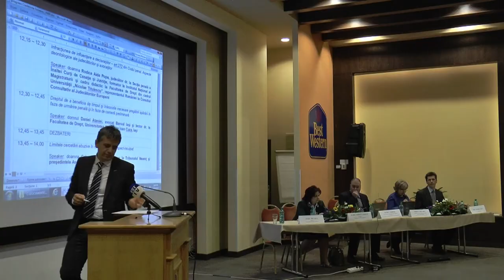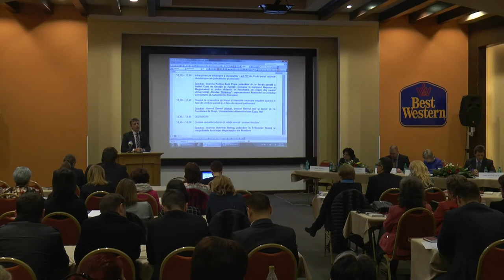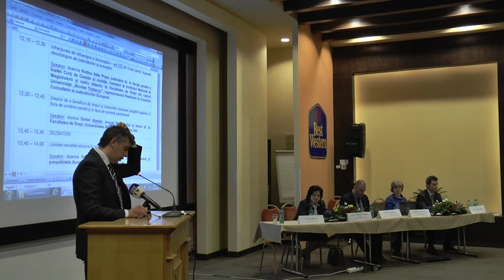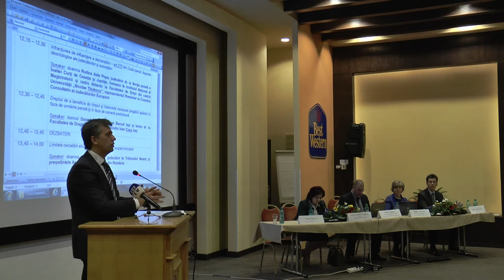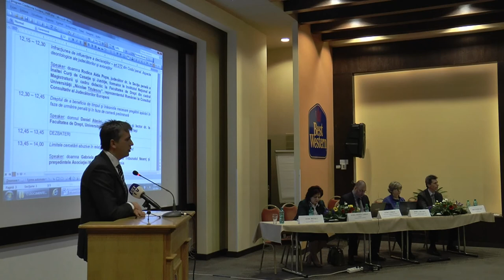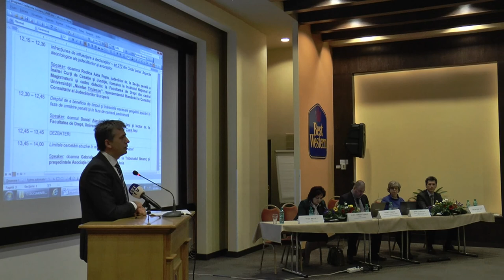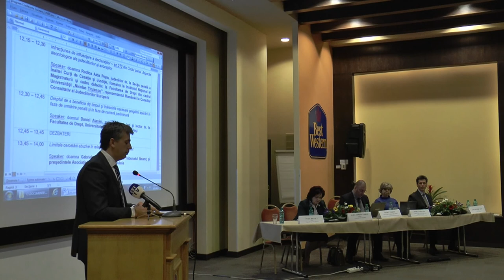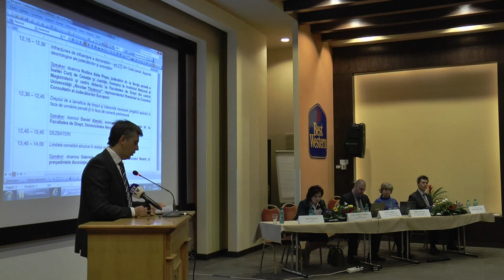Gura Humorului, 27.03.2015 (12). Daniel Atasiei, Dreptul de a beneficia de timpul şi înlesnirile ...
Gura Humorului, 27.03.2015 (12). Daniel Atasiei, Dreptul de a beneficia de timpul şi înlesnirile necesare pregătirii apărării în faza de urmărire penală şi în faza de cameră preliminară